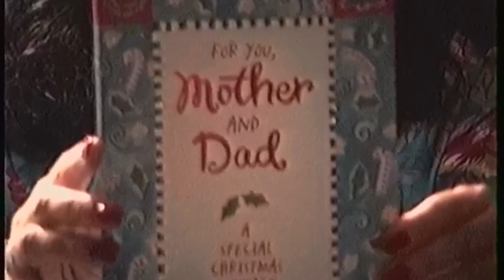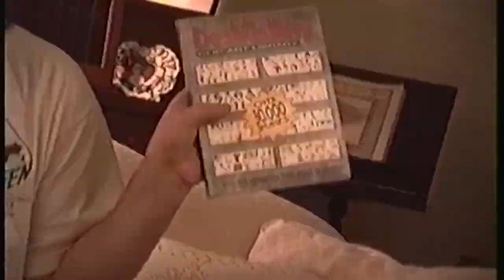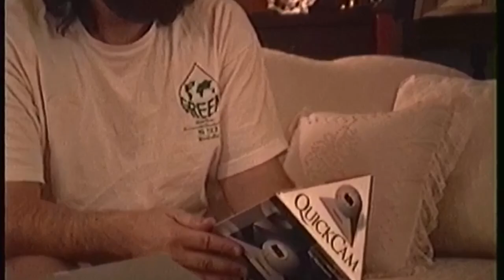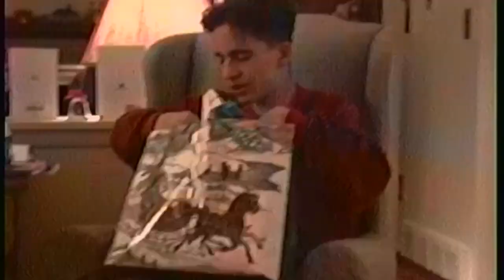Christmas Morning - 1994